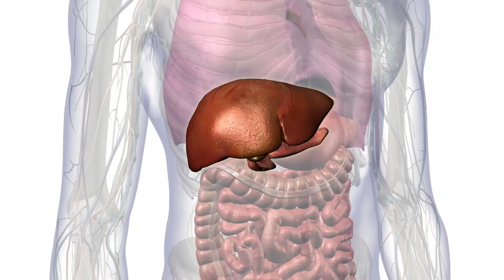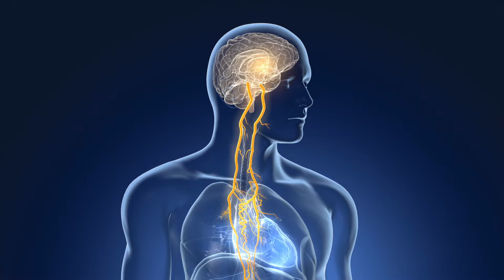Liver and brain connection | vagus nerve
Our livers can become deeply affected by stress, inflammation, toxins, alcohol and other pollutants in the environment. Did you know  there's a deep connection to the brain?

Timestamp:
00:00 Introduction
00:21 What you need to know about the liver
01:32 What is the connection between the liver and the brain

Reach out for a free 15-min discovery session so we can help guide you in the right direction. ⁣